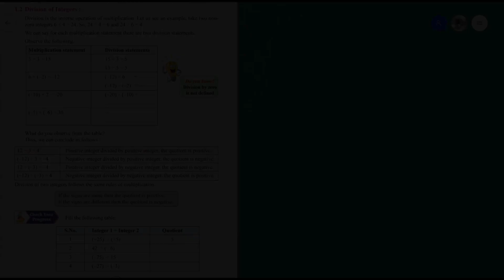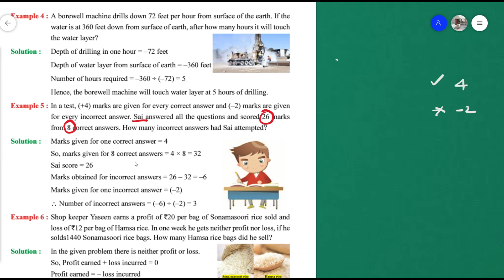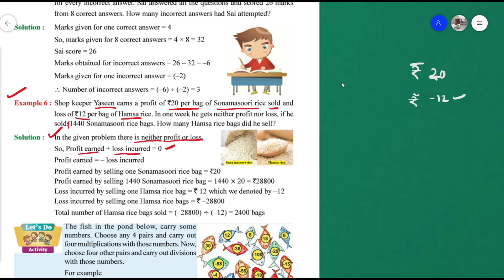Integers | 7th Class | New Syllabus | Division of Integers | AP | Mathematics | Episode -3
8th Class New Syllabus:(2022)
Chapter-4 Lines & Angles Playlist PDF
Integers | 7th Class | AP | Mathematics | Episode -3 | New Syllabus

Explained By Rayudu Vinay Hanok